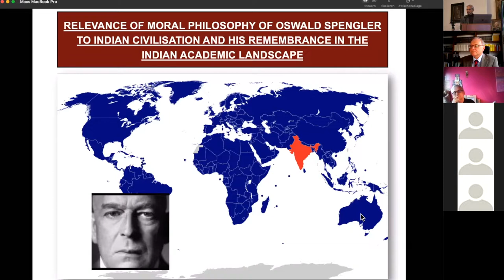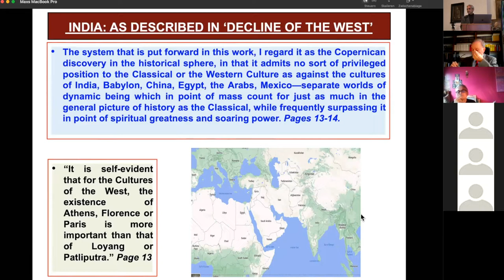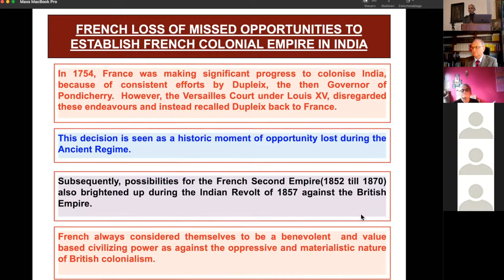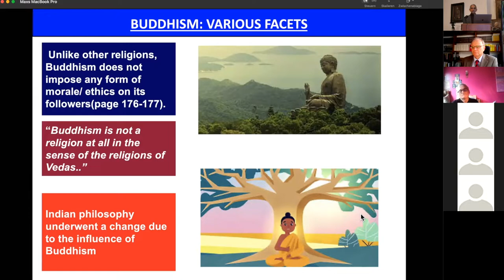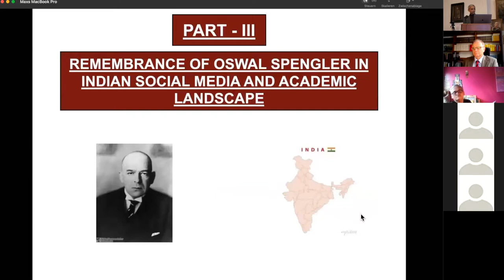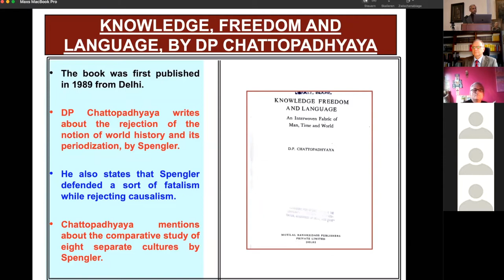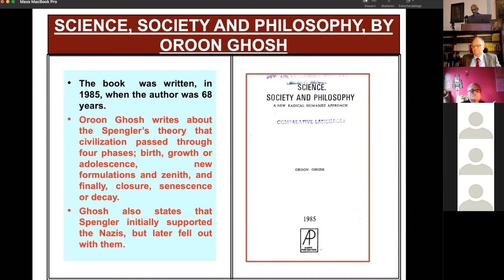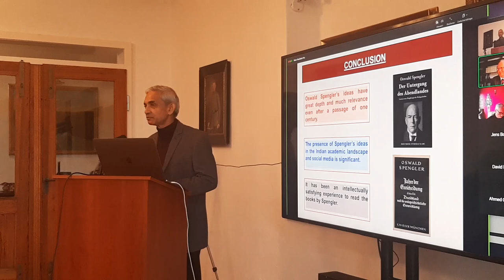Relevance of Moral Philosophy of Oswald Spengler to Indian Civilization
The video is of the presentation given during the Spengler Conference 2022, held at Blankenheim(Wald), Germany on 20 October 2022. It gives out the relevance of moral philosophy of Oswald Spengler to the Indian Civilization; relevance of Oswald Spengler's thoughts to India and lastly the remembrance of Oswald Spengler in the Indian academic landscape. Those interested in Indian philosophy, as well as Western philosophy, will find it useful.